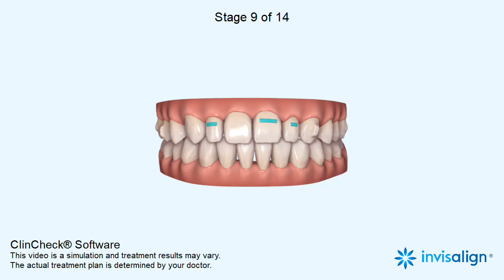Class II div 1, Deep bite, Maxillary midline deviation, Mandibular midline deviation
Midline shift, Spacing, Diastema, Pre-restorative, Intrusion, Retraction, Proclination, IPR, Space Closure, Restorative, Veneers

5-6, Corner House Shops, Moortown, Corner, Leeds LS17 6LD, United Kingdom